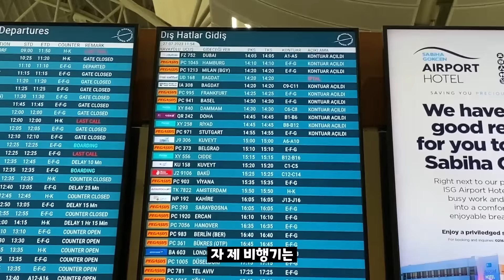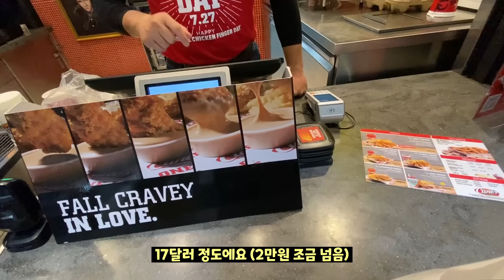42일간의 세계여행을 마치고 정식 승무원이 된 여자친구를 만났습니다